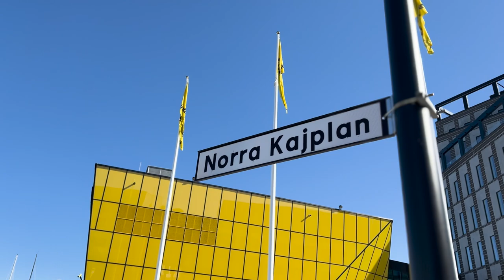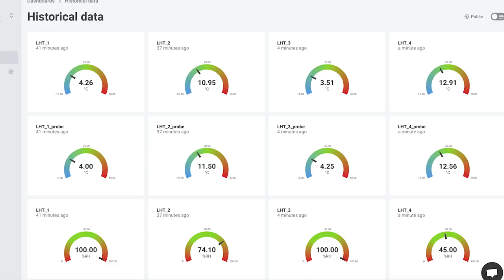IoT-labbet vid Linnéuniversitetet i Kalmar